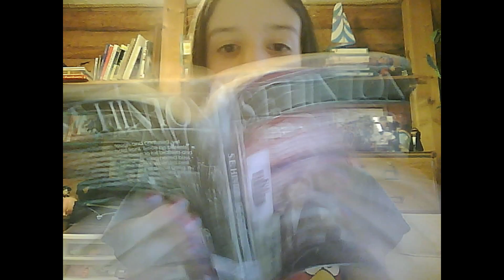Tuesday is posting on Monday :o